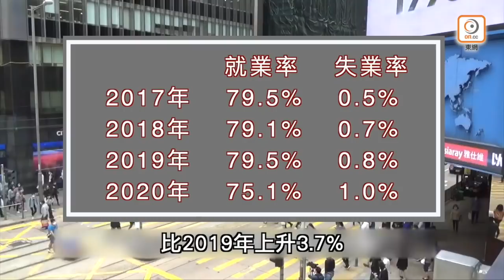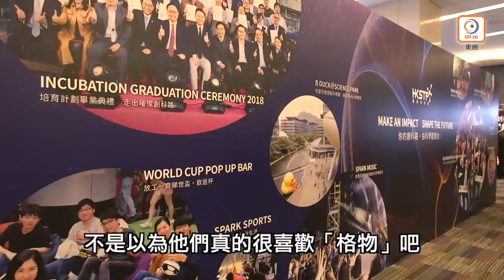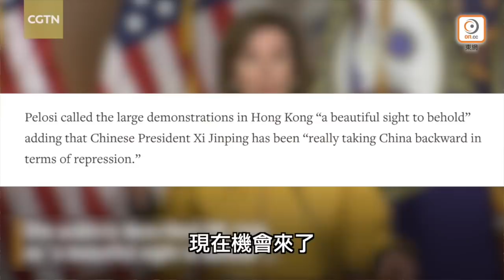【on.cc東網】東網評論：大學畢業變失業 攬炒派又贏一仗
一工難求...

【東網評論：大學畢業變失業　攬炒派又贏一仗】